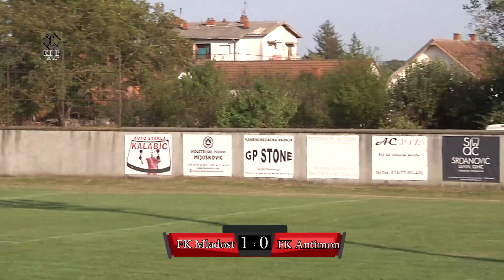FK Mladost Prnjavor - FK Antimon 27.08.2023.